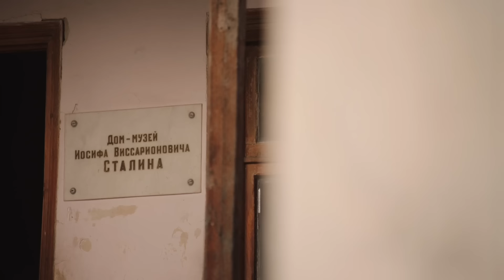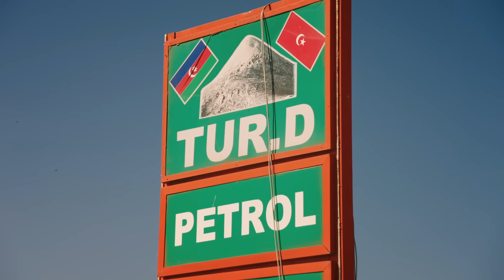The Best Moments From Sea To Unsalty Sea | The Grand Tour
These are the best moments (as chosen by you) from Sea To Unsalty Sea. Jeremy Clarkson, Richard Hammond and James May drive a Aston Martin DBS, a Bentley Continental GT and a BMW M850i from the Black Sea in Georgia to the freshwater Caspian Sea in Azerbaijan.